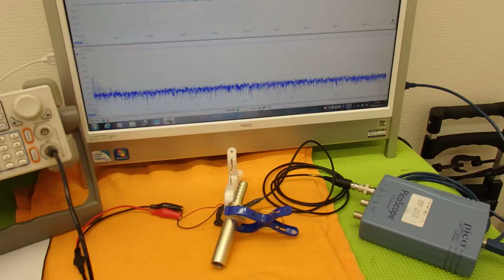オリジナル超音波実験 （超音波システム研究所 ultrasonic-labo）